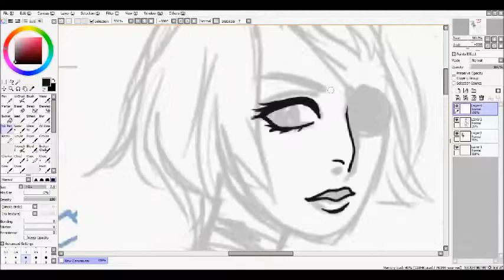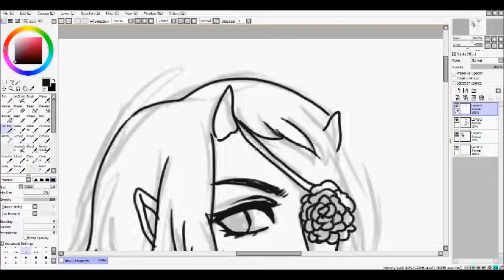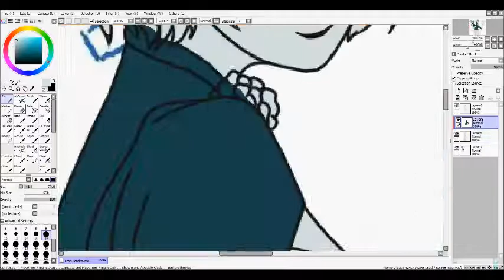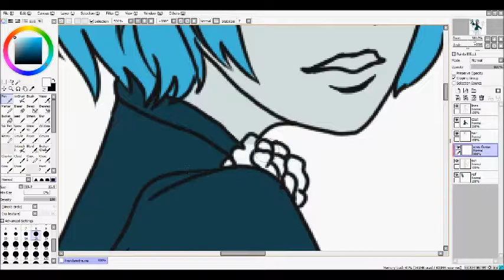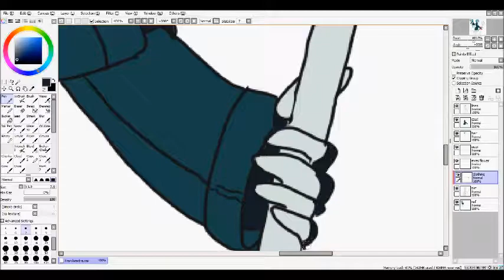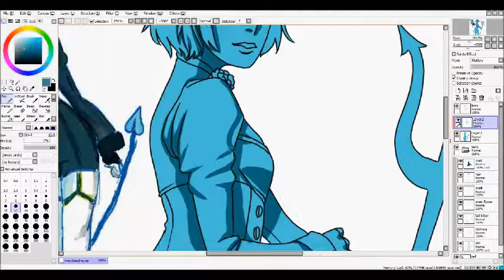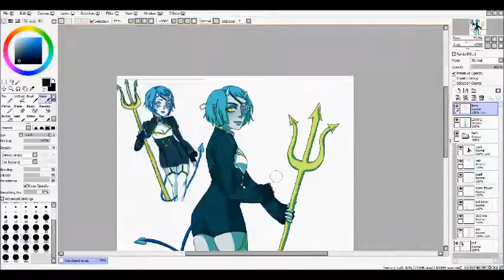Speedpaint ✰ Fran (Meldrassil OC)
Original Character "Fran" designed by my friend Kendra.
Tools: Paint Tool Sai, Huion 1080 Pro
✰ ✰ Hit me up on that SOCIAL bud✰ ✰
Thanks everyone for watching!! I'm new to youtube.